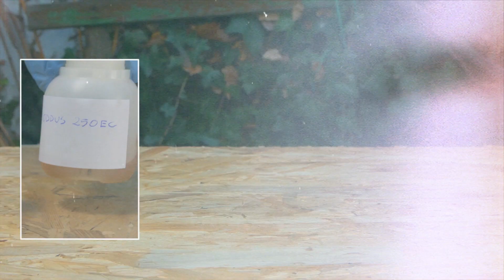Jak rozpuszcza się Moddus w porównaniu do konkurencji?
Porównanie rozpuszczalności Moddusa do konkurencyjnych produktów zawierających trineksapak.